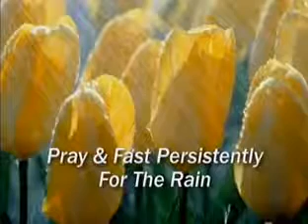Holy Spirit Part 2, The Filling , Doug Batchelor 2015, Amazing Facts